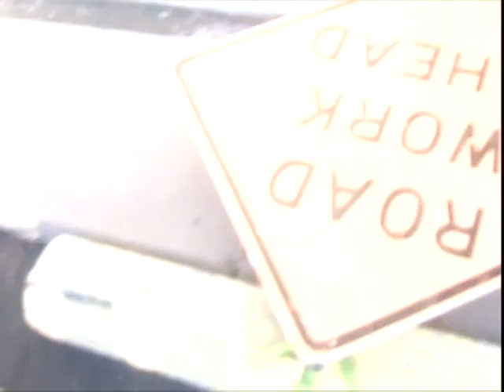elati.on_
my last video for a very long time.
who knows might be back sooner than later

Addtional Filming
Aaron Estrella

Skaters
Aaron Estrella
Klay Christman
Xavier Coleman
Zach Jordan

Music
Greaf